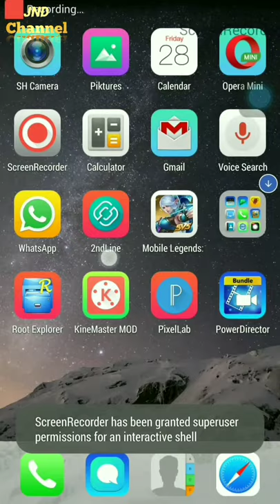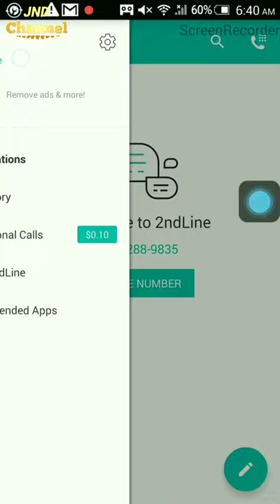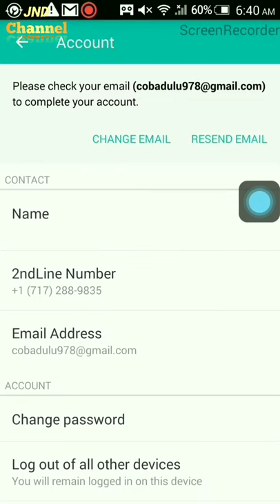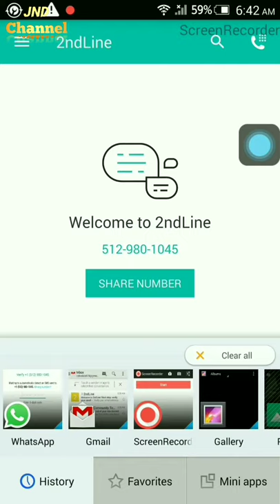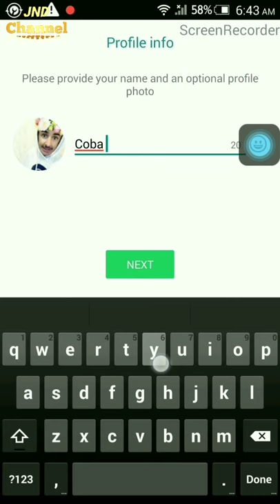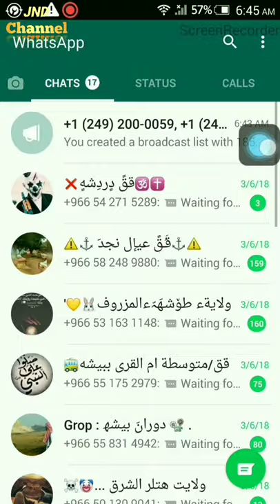Cara Daftar WhatsApp Dengan Nomer Hp Luar Negeri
Aplikasi yg di instal

1. 2ndline

2. WhatsApp